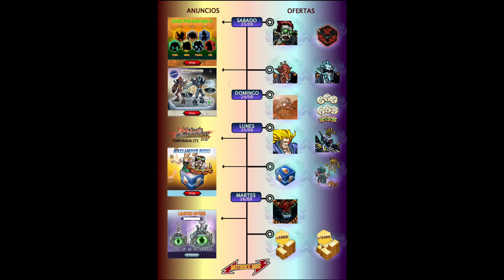FECHA DESCUENTO DE EVO 😱 | NUEVA SALA RETO | REGRESA CABLOIDE | SKINS OCTOBERFEST - OFERTAS MGG